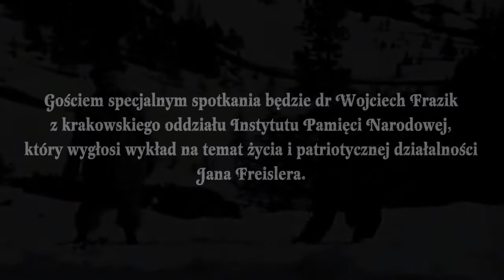Jan Freisler (1914-1964) - zaproszenie na spotkanie wspomnieniowe - 7.11.2014r.